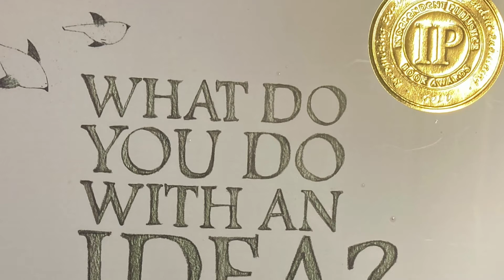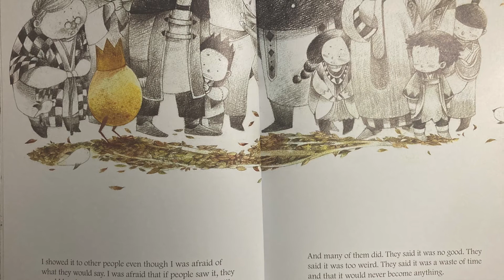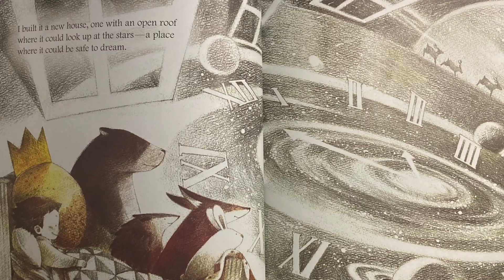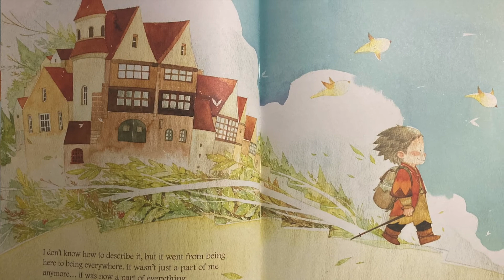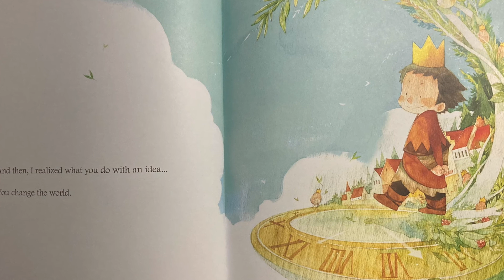What Do You Do With An IDEA?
What Do You With An IDEA?

Have you ever had an idea? This story allows you to build inner confidence about your ideas and not worry about what other people might think. A great reminder to all that ideas are beautiful and need to be cared and explored with curiosity  and openness.